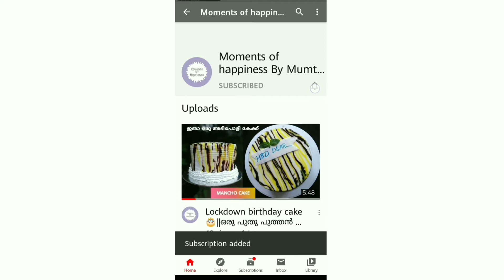ബട്ടർ ചിക്കൻ രുചിയിൽ ഒരു സമൂസ😋 ||Butter chicken samoosa||Iftar recipe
Here im sharing the recipe video of a variety chicken samoosa...

Iftar special snack

Ingredients

Pepper powder - as required
Chilli powder - as required

Butter - 3 1/2 tbspn
Tomato - 1
Fresh cream - 1 tbspn
Corriander leaves

Water - 2 cups or as required